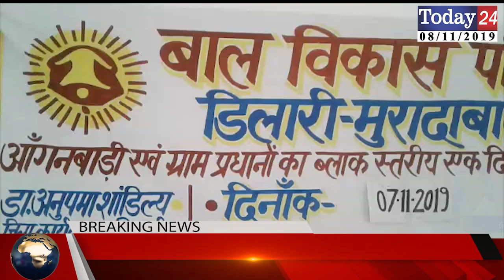आंगनबाड़ी एवं ग्राम प्रधानों के साथ की गई बैठक | Today24